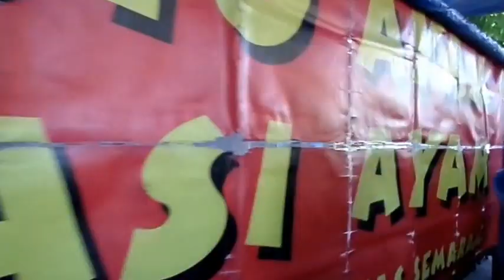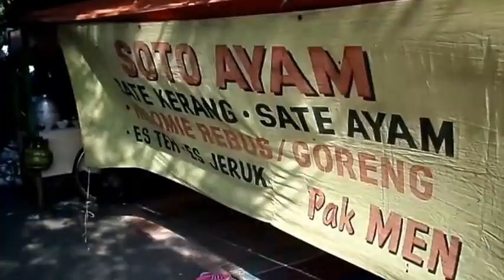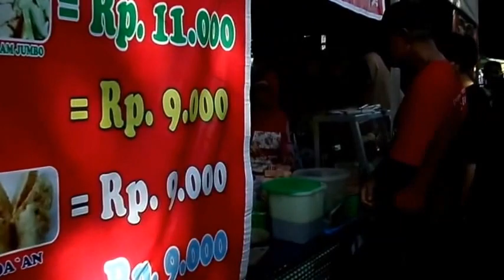Pasar Tiban (Minggu) disekitar Stadion Diponegoro